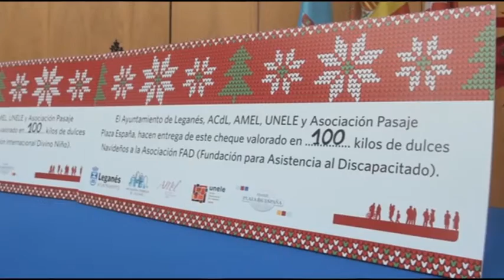El Comercio de Leganés entrega un cheque solidario de alimentos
En un acto celebrado esta mañana en el salón de actos de la Casa Consistorial, el concejal de Desarrollo Local y Empleo, Rubén Bejarano, ha hecho entrega de un cheque solidario de 200 kilos de alimentos navideños a las fundaciones ’Esfera’ y ’Divino Niño’.

Los alimentos han sido recogidos por decenas de establecimientos pertenecientes al comercio de proximidad de Leganés integrados en las entidades ACdL, la Asociación Comercio de Leganés, AMEL, UNELE y la Asociación Pasaje Plaza España.